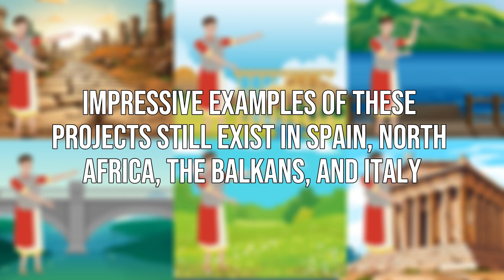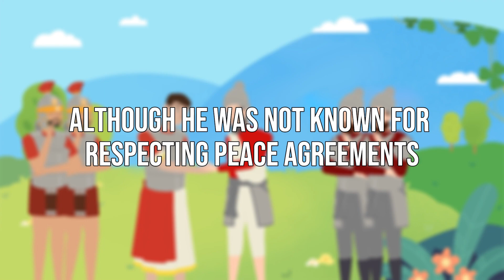Emperor Trajan: The Greatest and Kindest Leader in Roman History? I Roman Emperor Explained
Emperor Trajan: The Greatest and Kindest Leader in Roman History?

Welcome to Eventful Insights! Embark on a fascinating journey through the annals of Roman history as we uncover the philanthropic legacy of Emperor Trajan, one of the greatest rulers of the Roman Empire. In this educational exploration, we'll delve deep into Trajan's life and reign, highlighting not only his exceptional military achievements but also his remarkable contributions to the welfare and prosperity of the Roman Empire.

Join me in unraveling the philanthropic initiatives that defined Trajan's era, shaping the future of Roman society and leaving an indelible mark on history. Discover how this illustrious emperor earned his reputation as a kind and just ruler, solidifying his place among the most influential leaders of antiquity.

If you're passionate about ancient history, leadership, and the legacy of Rome, this video is a must-watch!